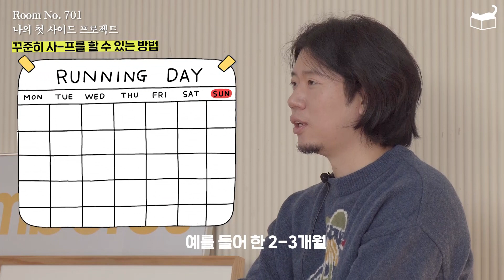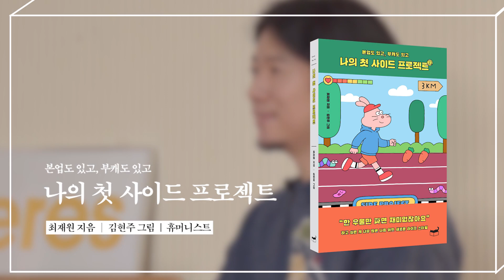회사에서 자유롭게 해 줄 사이드 프로젝트, 아이템은 어떻게 찾고 어떻게 지속할까? 『나의 첫 사이드 프로젝트』 최재원 작가 인터뷰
현실에 양보하고 미뤄두었던 꿈이 있나요?
되고 싶었던 내가 있나요?
사이드 프로젝트가 당신 안의 또 다른 모습을 꺼내드릴게요.

준비가 되었으면
지금 도전하세요!

00:00 1분 미니 인터뷰
01:43 사이드 프로젝트란?
02:33 사이드 프로젝트를 하게 된 계기
03:38 나만의 아이템 어떻게 찾죠?
04:44 꾸준히 하는 방법
05:36 성공적인 사이드 프로젝트를 위한 방법
06:57 나의 첫 사이드 프로젝트 활용 방법